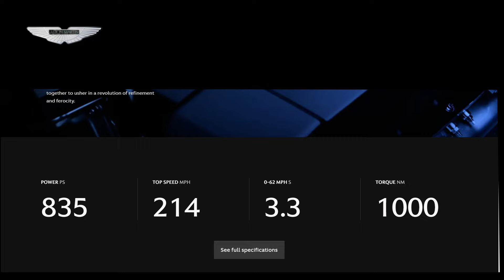ASTON MARTIN VANQUISH | Car history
Welcome to the carhistory channel

The latest Aston Martin car
A very beautiful car from this company that will dazzle your eyes.
A very powerful car that takes the roads to war.